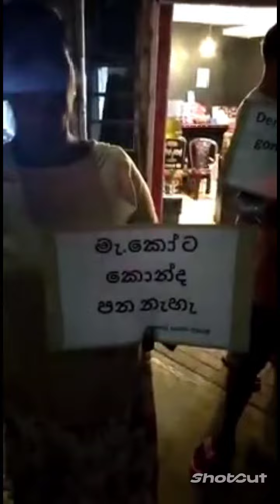Public Protest Against Electricity bill hiking and Government policy